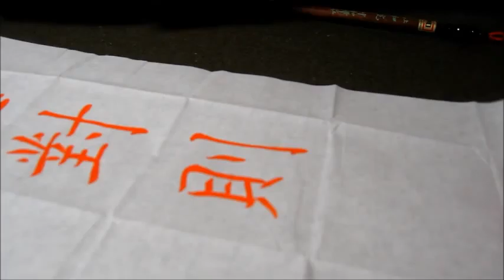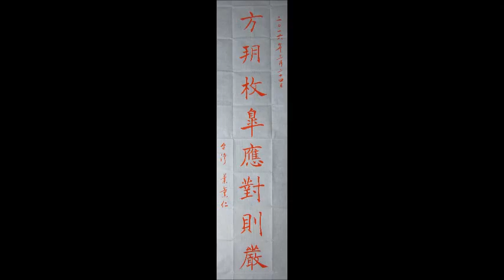葉薰仁臨褚遂良倪寬傳贊020 方朔枚皋應對則嚴